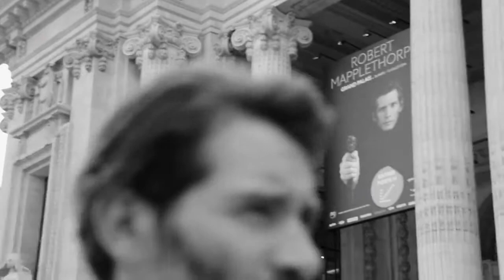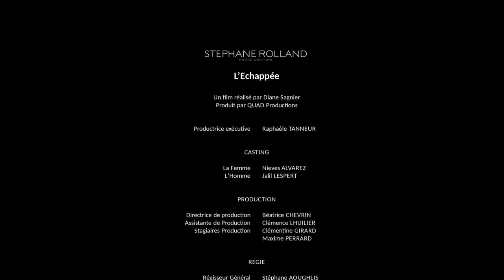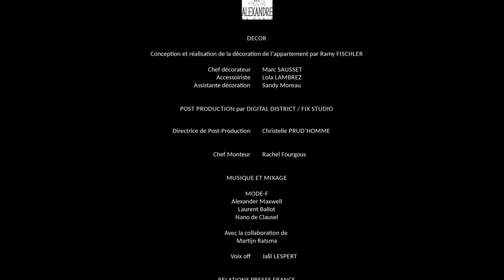▶ STEPHANE ROLLAND L'ECHAPPEE YouTube